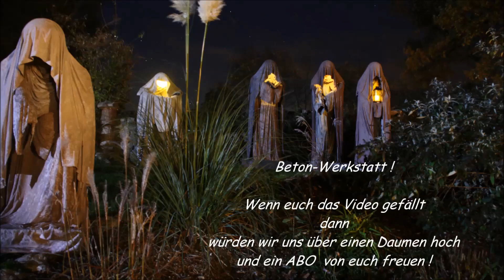Wächter aus Beton Engel